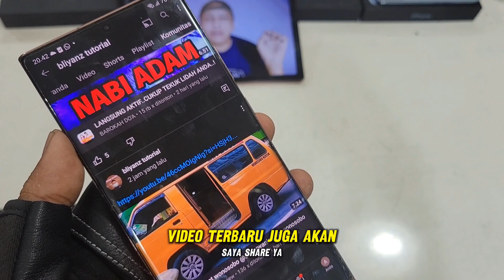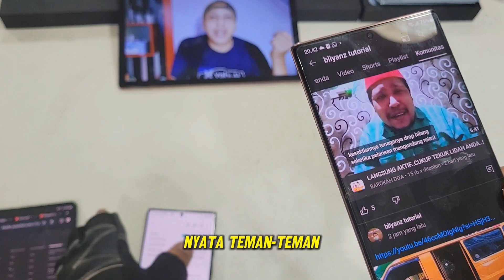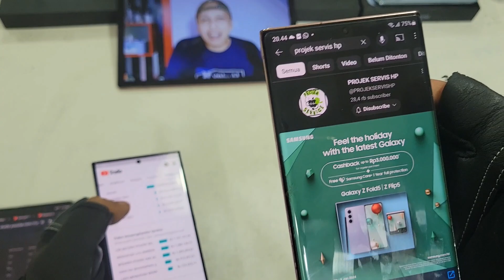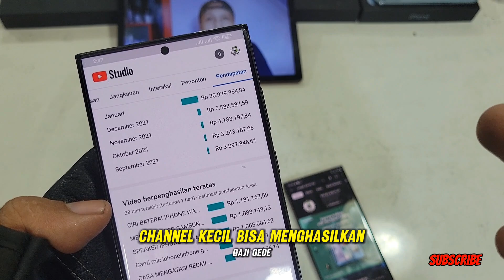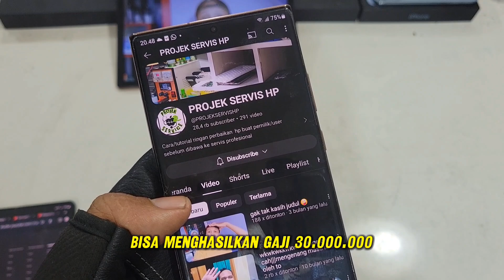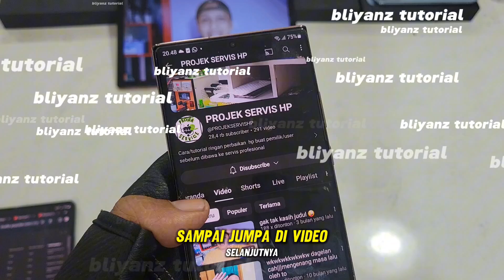ASLI NO HOAX‼️KONTEN SEDERHANA GAJI 30 JUTA/BULAN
ini berdasarkan pengalaman dari sahabat kita, semoga bisa menjadi sebuah pembelajaran bersama dan motivasi untuk teman teman semua